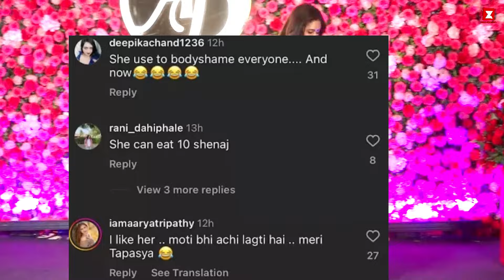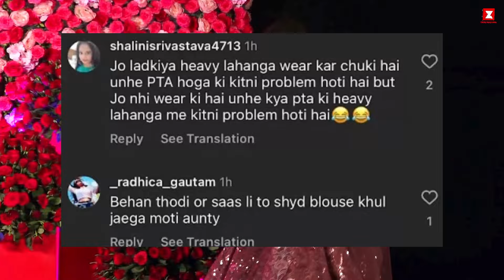Rashami Desai Looks so Fat & unrecognizable after her Shocking Weight Gain and odd Transformation